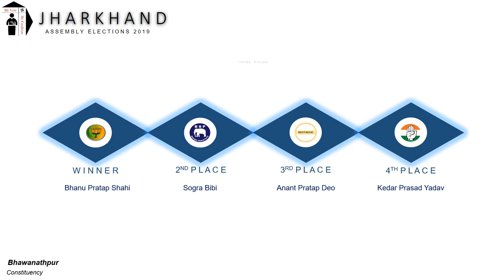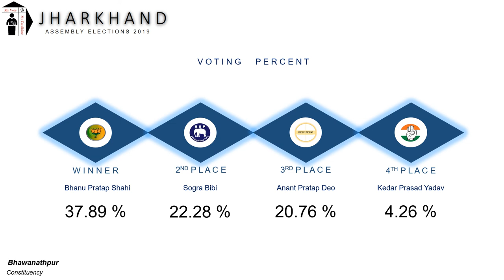Bhawanathpur Assembly Constituency